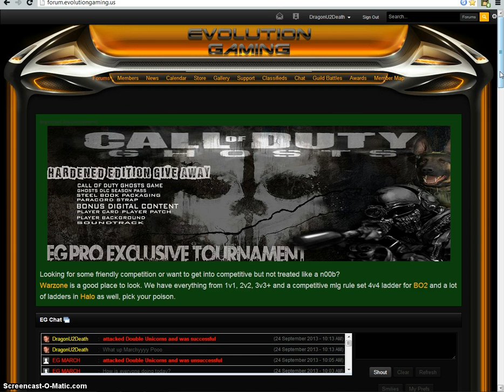Evolution Gaming Tutorial: EG Site Login Training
Having a tough time logging into the forums, check this quick tutorial by DragonU2Death out to see if your questions are answered!

Special thanks to DragonU2Death for making this video!